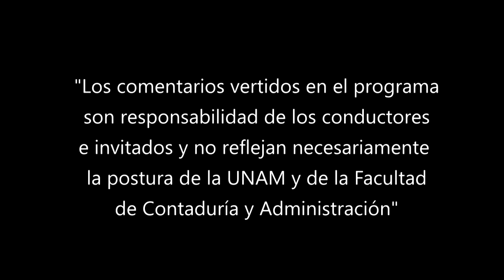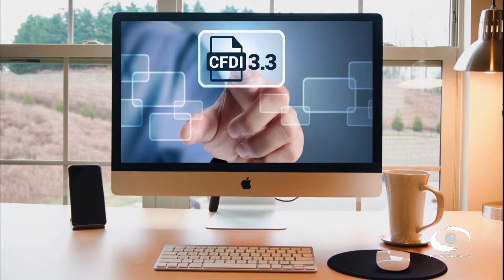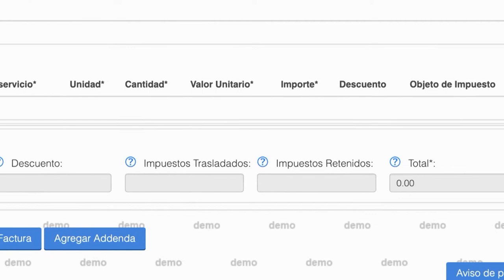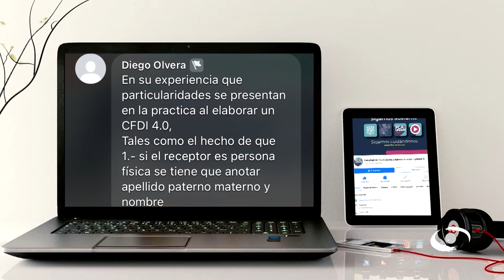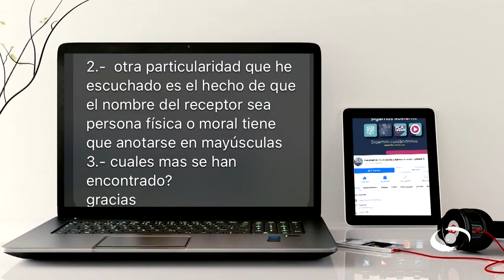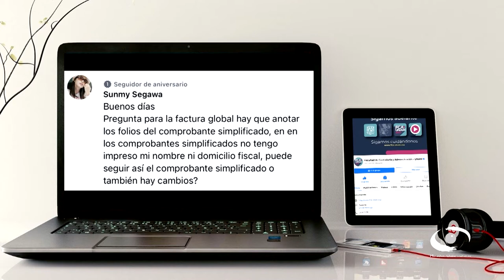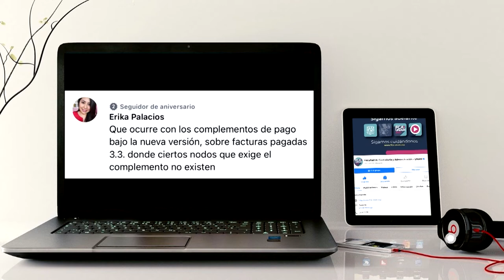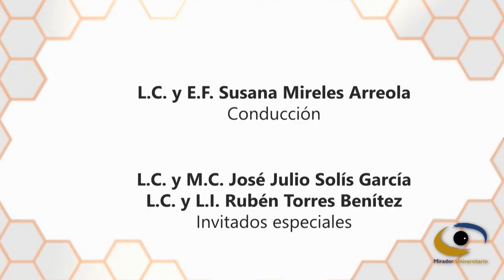CFDI 4.0 (segunda parte) | 29 JUN 22 | Consultorio Fiscal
Les presentamos el programa "CFDI 4.0 (segunda parte)" de la serie: "Consultorio Fiscal" en coproducción con la Facultad de Contaduría y Administración transmitido en 2022

En este la segunda parte que aborda el tema de CFDI 4.0, los expertos abordan la parte informática sobre la generación y cancelación de dichos comprobantes. Explican la importancia de los plazos y el abordaje que se les da según el uso y aplicación de los 5 tipos de comprobantes que implican la generación de CFDI.

Explican que el proceso de facturación y timbrado se puede hacer desde la aplicación que el SAT pone a disposición de los contribuyentes para emitir y certificar CFDI. Esta herramienta está disponible en la página electrónica del SAT y es gratuita, pero es un proceso lento y resulta insuficiente, por lo que diversos proveedores autorizados de certificación brindan los servicios de emisión y certificación de CFDI a través de un software especializado que hace más ágil y eficiente el proceso.

Transmisión: 29 de Junio 2022 por Canal 22.1 | 26 de Septiembre 2022 por TVUNAM

Conducción: L.C. y E.F. Susana Mireles Arreola
Invitados: L.C. y M.C. José Julio Solís García
Coordinación académica: Dr. José Ricardo Méndez Cruz
Productora de Fiscal.con:  Miriam Alejandra Jiménez García
Diseño gráfico:  L.C.C. Eduardo Peña Hernández
Audio y musicalización: Netzahualcoyotl Jara Vega
Realización: Nancy Audelo Mendoza
Idioma: Español
País: México